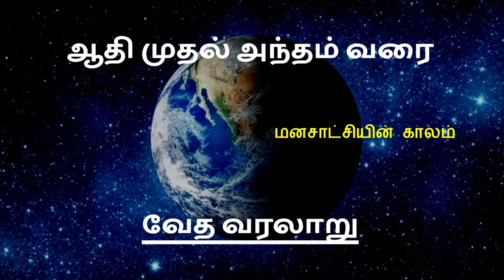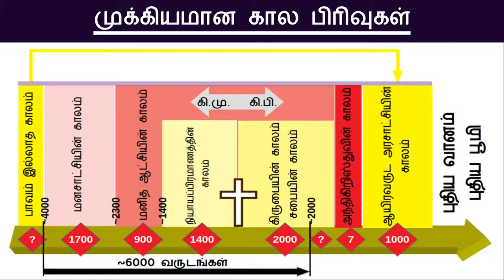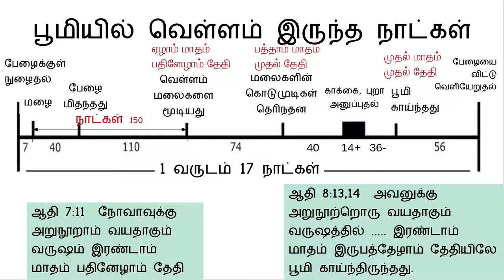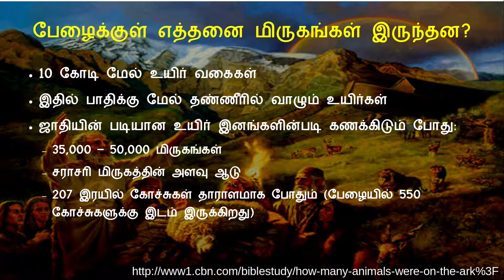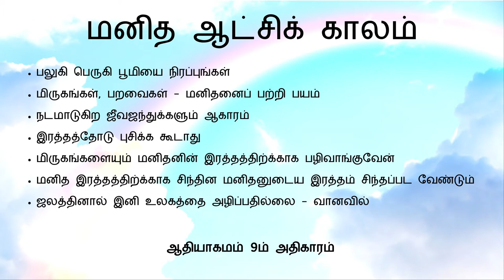ஆதி முதல் அந்தம் வரை.... வேத வரலாறு - மனசாட்சியின் காலம்